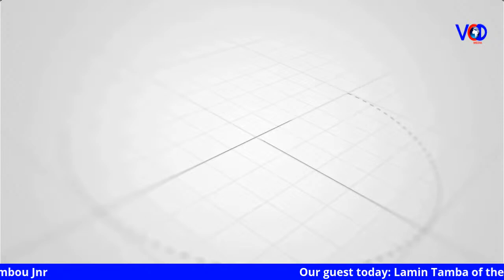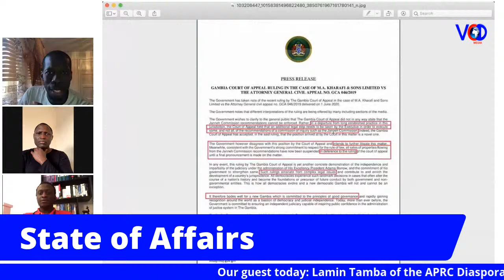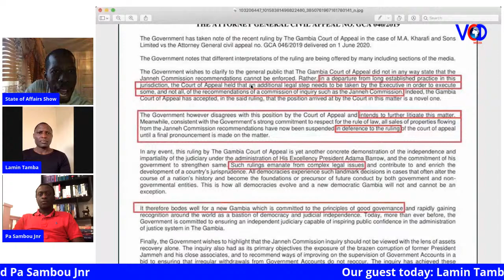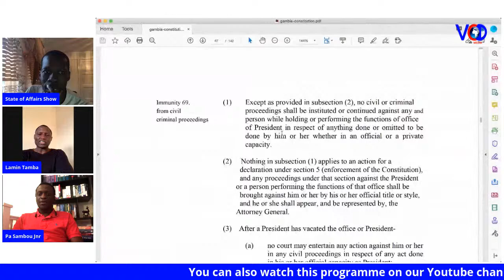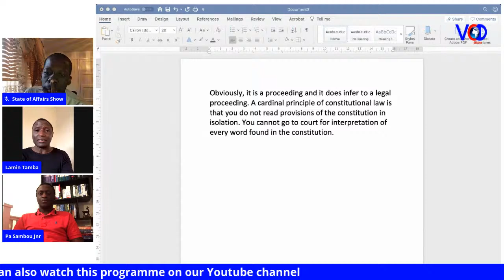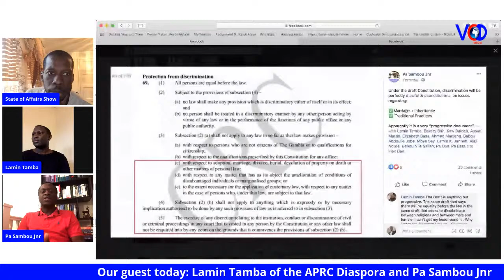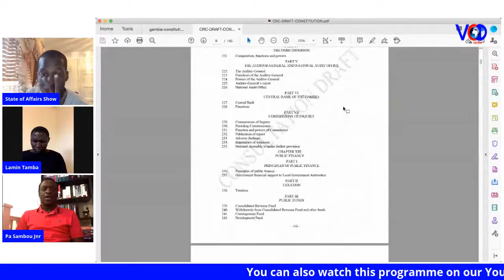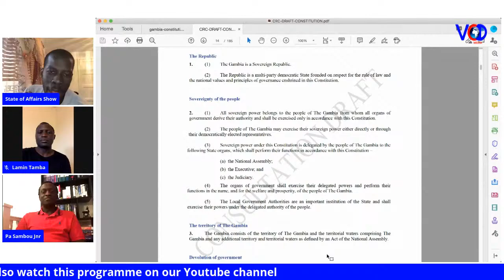APRC UK chapter PRO Lamin Tamba on State of Affairs show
APRC UK chapter PRO Lamin Tamba and Pa Sambou Jnr discussed the competence and failure of the Barrow government  on State of Affairs show